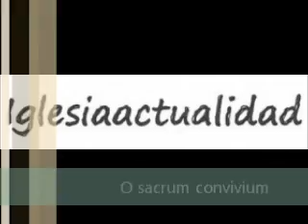O sacrum convivium